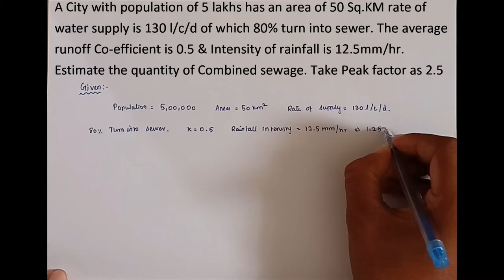Quantity of sewage in combined sewer Problem | numerical in waste water engineering